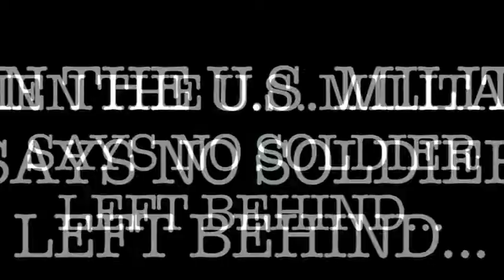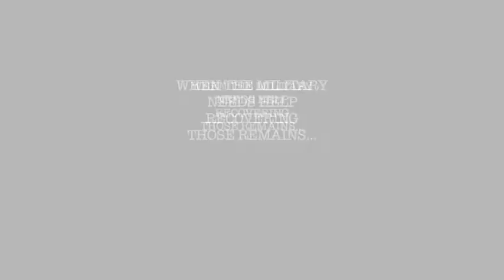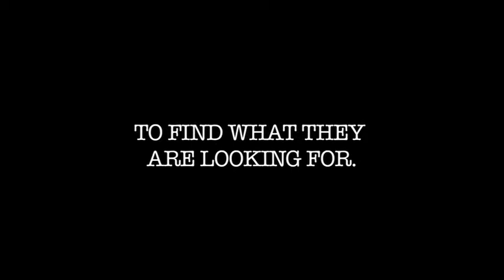No Man Left Behind Reel